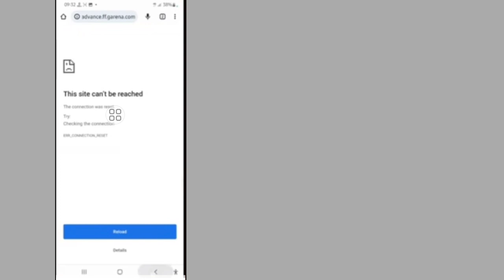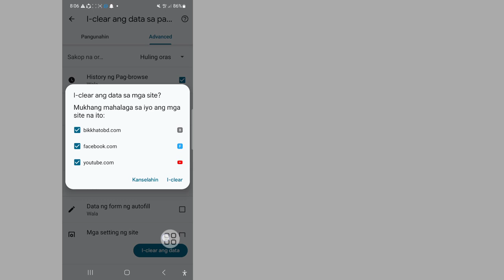Paano Ayusin Ang site na ito ay hindi maabot Error sa Android Mobile 2024 ll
Paano Ayusin Ang site na ito ay hindi maabot Error sa Android Mobile 2024 ll Google Chrome Error Ayusin

Dito Sa video na ito ipapakita ko sa iyo (Ang site na ito ay hindi maabot sa Chrome browser ) kaya panoorin ang video na ito ng mabuti at Huwag laktawan ang video na ito kung laktawan mo ang video na ito ay hindi mo masyadong maiintindihan kaya kung anumang problema at isyu ay maaari mong  tanungin mo ako at magkomento sa ibaba susubukan kong lutasin ang iyong problema kung nagustuhan mo ang video na ito, mangyaring pindutin ang like at mag-subscribe sa aking channel 🙏 salamat 🙏

Hindi maaaring ang site na ito
 # maabot
sa Chrome browser

Quire About.

 1 kung paano lutasin ang site na ito ay hindi maabot

 2 kung paano ayusin ang site na ito ay hindi maabot na error sa google chrome windows 10

 3 hindi maabot ng chrome ang site na ito

 4 ang site na ito ay hindi maabot chrome windows 10

  5 ang site na ito ay hindi maabot ang problema sa chrome

 6 kung paano ayusin ang site na ito ay hindi maabot sa mobile

 7 Error sa Chrome hindi maabot ang site na ito

 8 Paano ayusin ang site na ito ay hindi maabot Error sa Google chrome

 9 Paano ayusin ang site ay hindi maabot

 10 Ang site na ito ay hindi maabot chrome

 ©Lahat ng Righat ay nakalaan para sa teknolohiya ng RK Robin.  Ang sinumang iba pang May-akda na muling mag-upload ng video na ito ay agad na gagawa ng aksyon na may strike sa copyright kaya huwag itong muling i-publish.